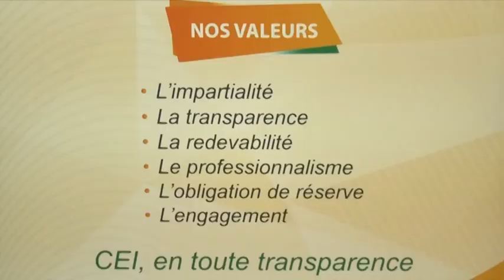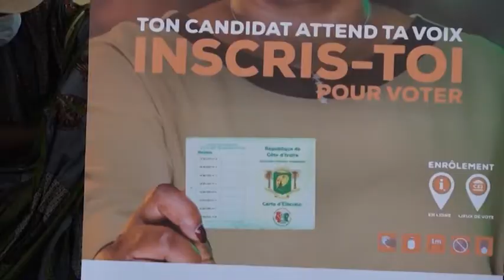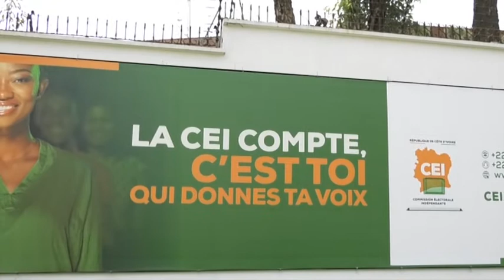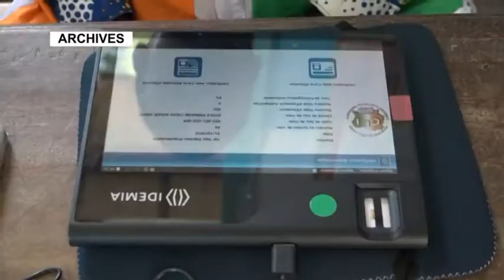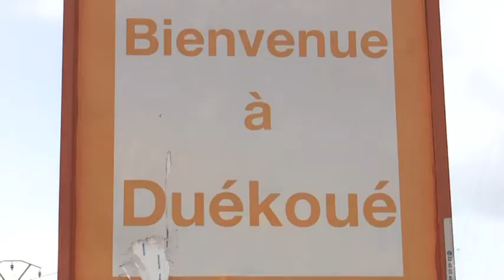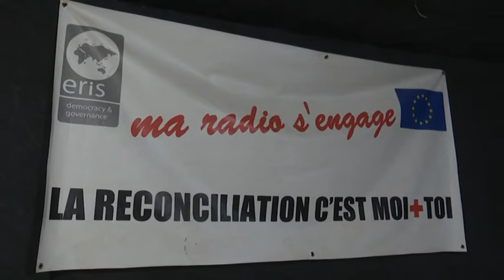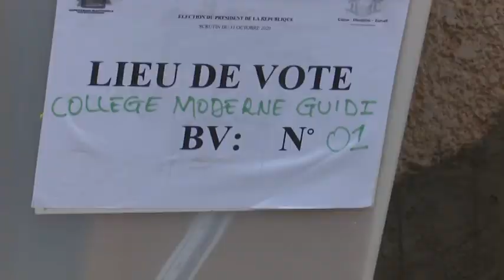Le 06 Heures 30 de RTI 1 du 06 mars 2021 par Abdoulaye Koné